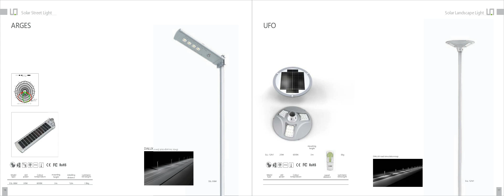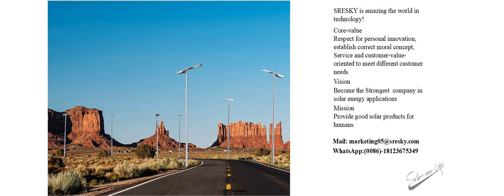Easy-to-install all-in-one solar street light. Long warranty period is trustworthy，welcome to join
Through 16 years of research in the field of solar lighting, the company has launched three core intelligent technologies "ALS", "TCS" and "FAS" which breakthrough in the short lighting time on cloudy or rainy days